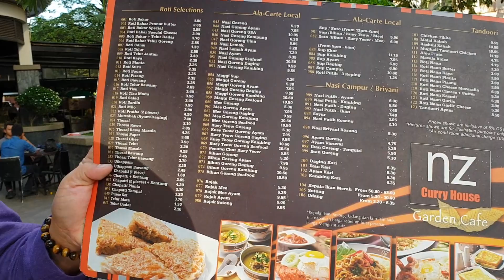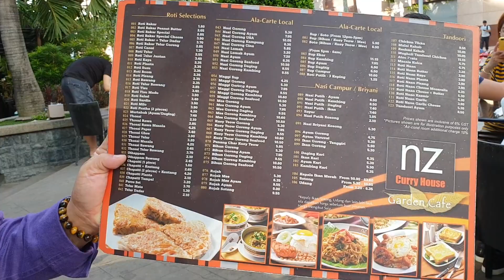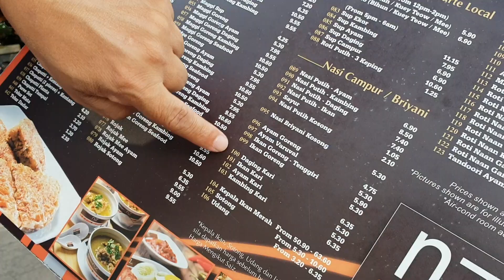Food For Good #311: Cà ri Malay vỉa hè view "đỉnh" nhất thế giới !!!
Đối diện tòa tháp đôi Petronas Twin Towers, Kuala Lumpur Malaysia có 1 quán cơm cà ri siêu ngon, view siêu đẹp. Quán có tên là NZ Curry House. Giá rẻ bất ngờ, bán 24/24.